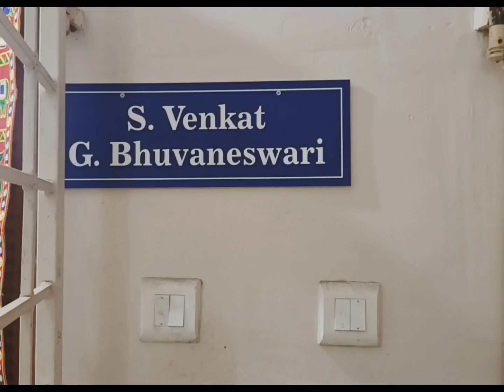எங்கள் வீட்டில் வரலக்ஷ்மி பூஜை